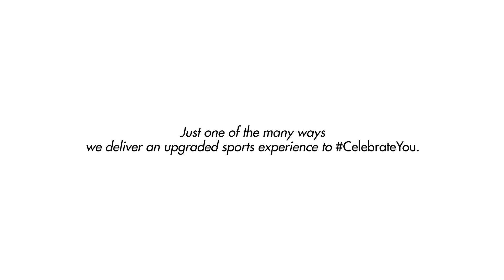24x7 Sports Bar, Quoin in Novotel New Delhi Aerocity